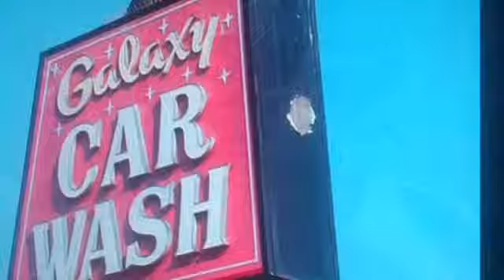fred the moive